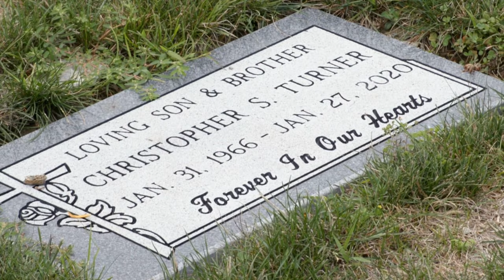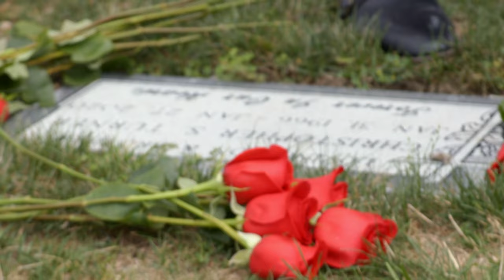Amani’s Emotional Visit To Father’s Grave With His New Family | Doubling Down With The Derricos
During their visit to Detroit, The Derricos take an emotional journey to connect with a lost family member, Amani, and accompany him to his father's grave for closure, unity, and love.